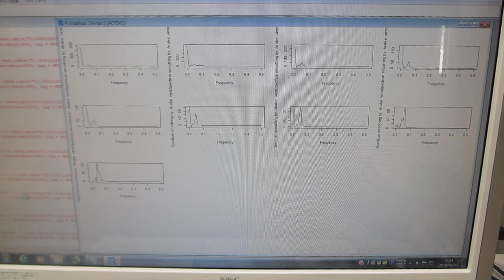超音波の音圧解析：バイスペクトルの変化（超音波システム研究所）